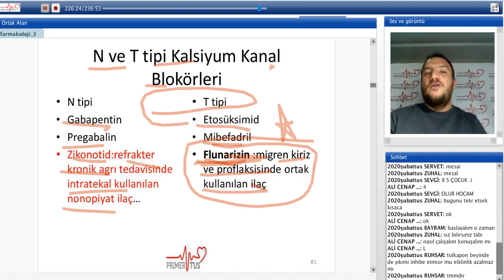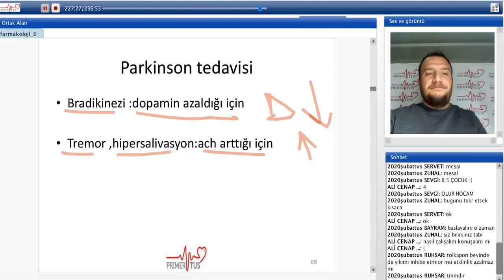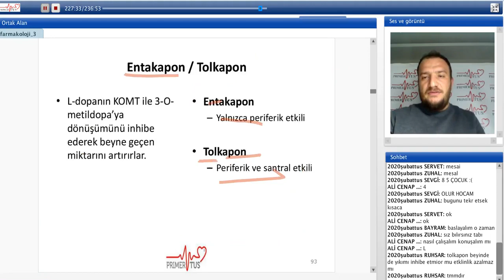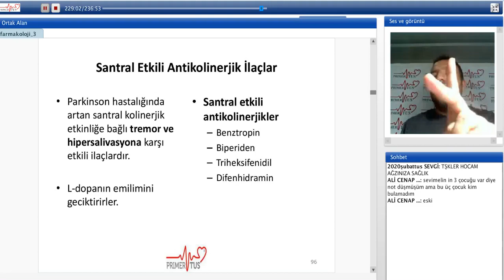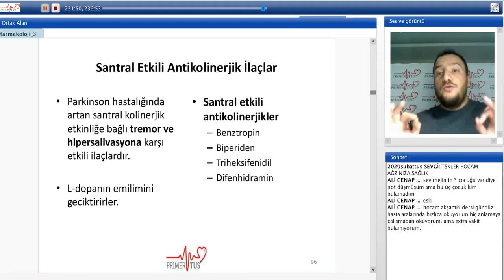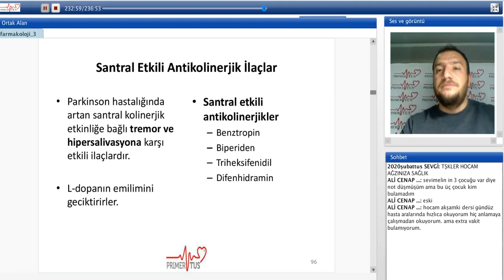2020 ŞUBAT DÖNEMİ FARMAKOLOJİ 3. OTURUM KAPANIŞI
TÜRKİYE'NİN EN BÜYÜK ONLINE TUS EĞİTİM PLATFORMU

PRIMERTUS.NET

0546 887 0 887